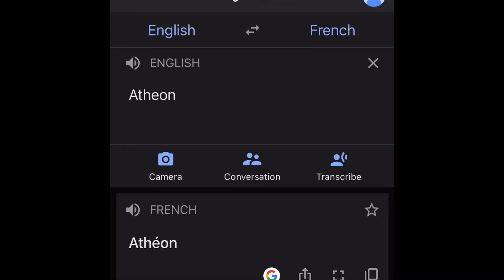Uh oh French Atheon is here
Funny French meme hahaha

The song for those who live under a rock and haven’t seen any of these things before